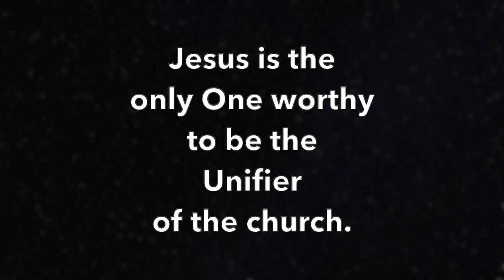Jesus- Unifier of the church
JOIN US FOR OUR 2023 ONLINE CONFERENCE!
Do you want to benefit from Proskuneo's 22 years of experience cultivating Jesus-centered, multicultural worshiping communities?
Would you and your team like to gather with people from across the world to share vision, inspiration, and practical training?